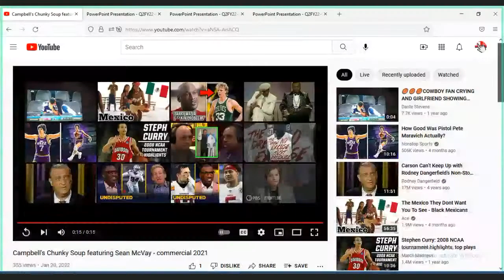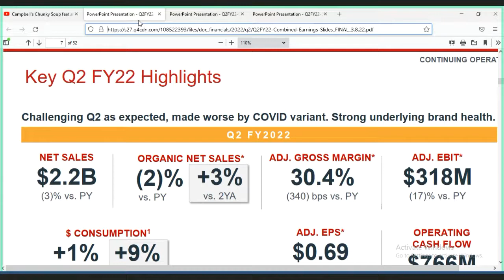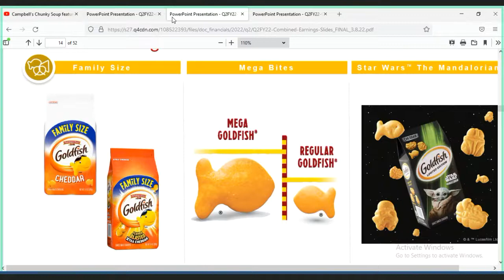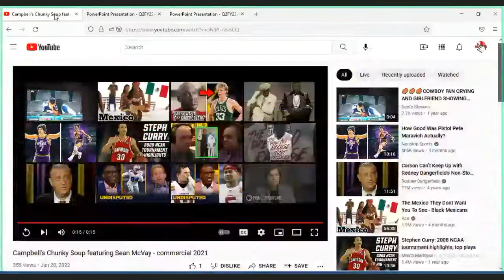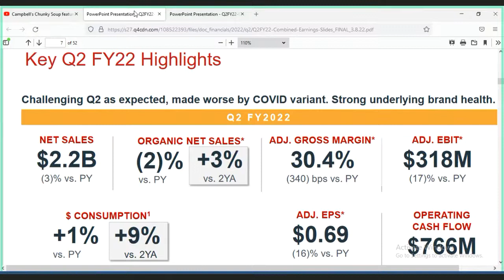Campbell Soup Q2 2022 Earnings Call Summary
10% inflation expected to increase for the rest of the year. More price hikes for Q3!